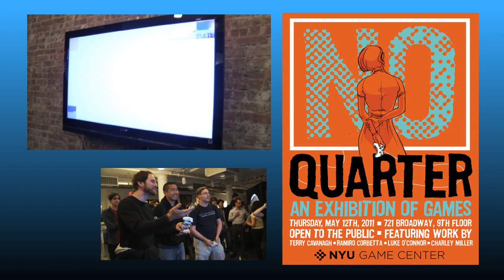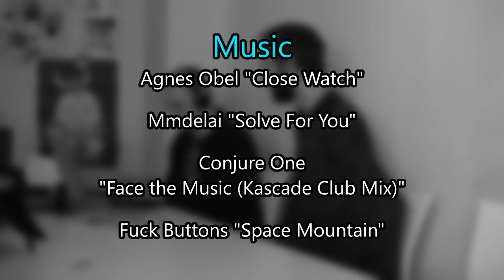Cat's Away Chronicles V: Paging Dr. Wilson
Interview with Doug Wilson who made JS Joust.